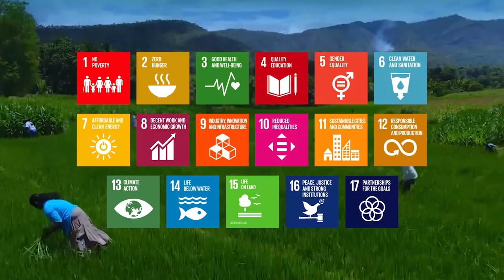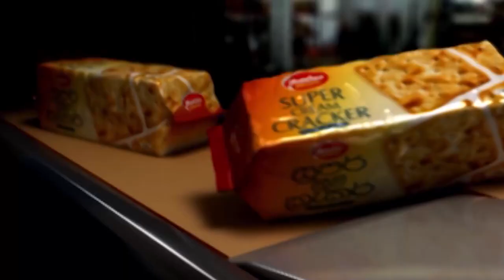Embracing a Sustainable Future | CBL Group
Creating a better future for generations to come!